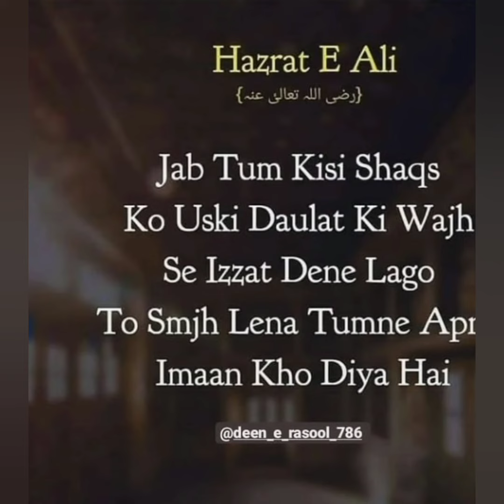Ayatul kursi # ||নতুন একটা দিন